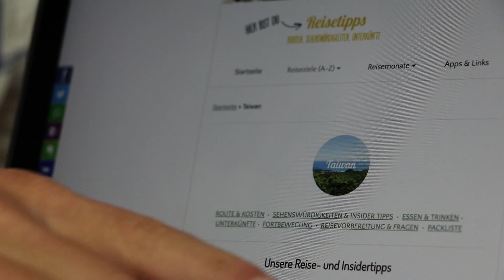Weltreise • Fragen & Antworten #002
Inhalte:
00:00 – Intro: Weltreise FAQ #002
00:06 – Wie war der Kontakt zu anderen Reisenden?
01:36 – Packsafe ja oder nein?
02:53 – Schlechte Erfahrung mit Kriminalität auf der Reise?
07:18 – Wie lange im Voraus informieren wir uns über ein Reiseland?
07:46 – Wie kommen wir an unsere Insiderinfos?
08:28 – Welche Reiseblogs lesen wir?
08:56 – Welcher Moment auf Weltreise war der beste?
11:12 – Wo haben wir alle unsere Reisekosten aufgelistet?

➸ Silikontasche für die Kamera* •

MUSIK

Wichtig: Für dich bleibt beim Preis alles beim Alten!